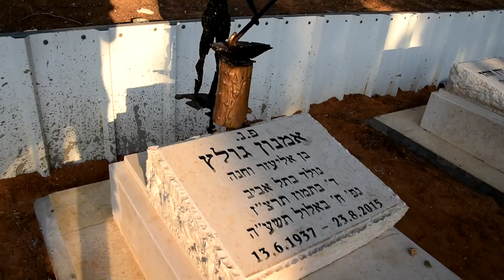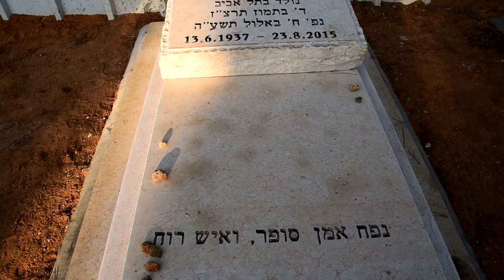Rest In Peace, Grandfather. (ISRAEL VLOG - 2015)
Hello guys, hope you enjoyed this video. It really means a lot. Thanks!